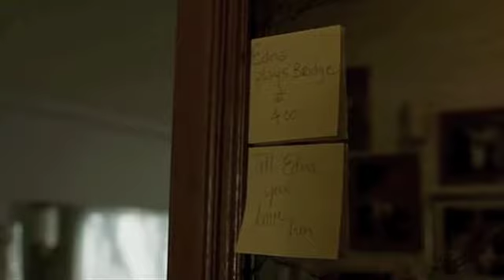Sunshine Cleaning part 6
part six of movie sunshine cleaning